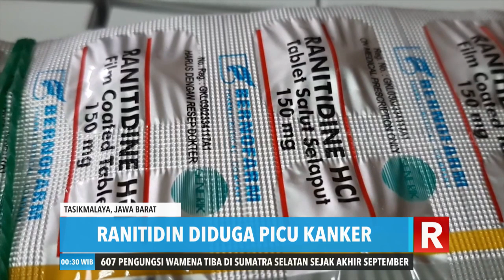Obat Ranitidin Picu Kanker | REDAKSI MALAM (07/10/19)